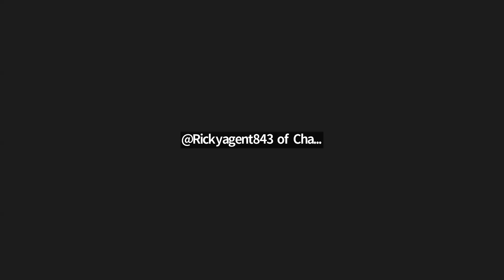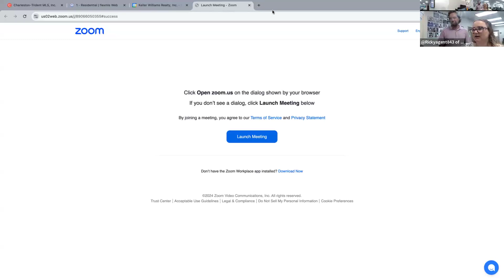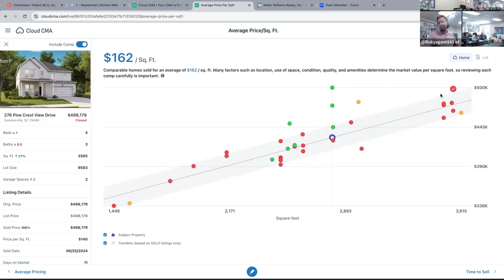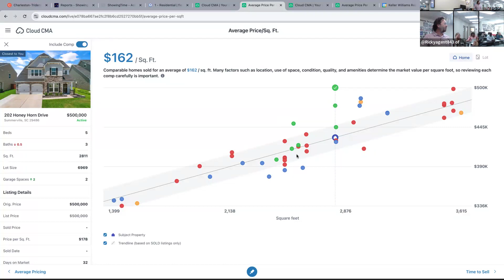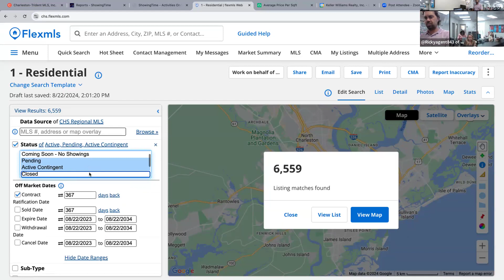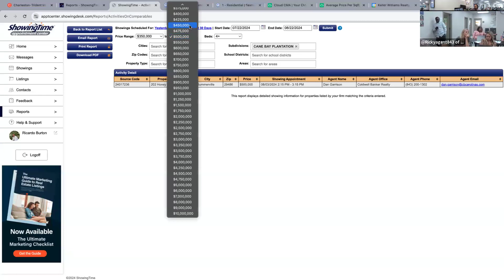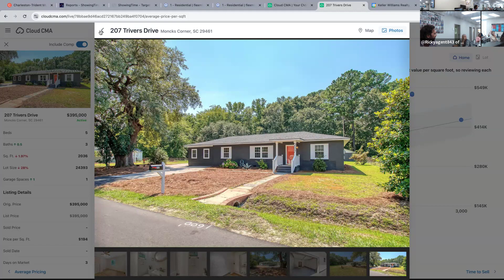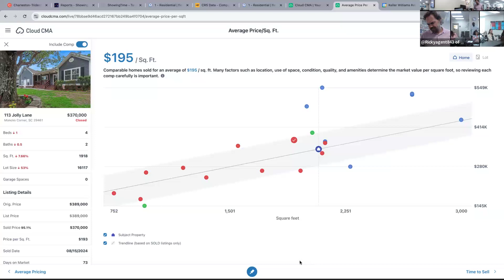Cloud CMA in Action with Anton Roeger - 08.22.24